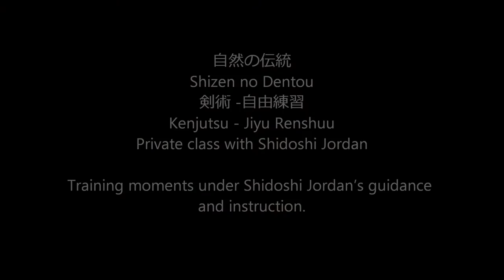Ogawa Ryu - 自然の伝統 Shizen no Dentou 剣術 -自由練習 Kenjutsu - Jiyu Renshuu - 2015